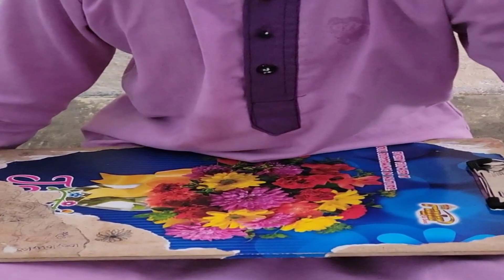# how to make paper parrot 🦜 | One minute paper parrot 🦜 | Easy paper craft | 5th Class students .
ఒక్క నిమిషములో కాగితపు చిలుక 🦜 తయారీ |Easy paper craft . 5th Class students - 2023